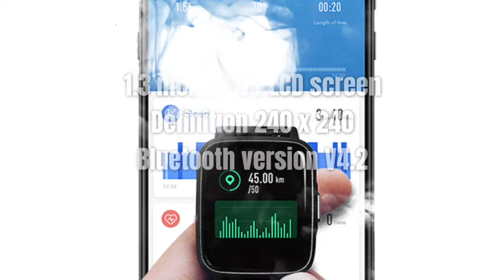Haylou LS01 Smart watch stylish design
Specification
Model

Haylou LS01

Product type

Haylou Smart Watch

Color

Black, Silver

Size

40.9 x 35.7 x 11.6mm

Wristband Width

26.3mm

Weight

34g

Screen

1.3 inches TFT LCD screen

Definition

240 x 240

Bluetooth version

V4.2

Sensor

Dynamic optical heart rate sensor, accelerometer

Battery capacity

210mAh

Compatibility

Android 4.4 or above; IOS 8.8 or above (Available functions may vary among watch version, cellphone, and country)

Battery life

14 days

Water / dustproof

IP68

Operation temperature

-20°C~45°C

Data synchronization

Haylou Sport

Sport modes

Walking, jogging, hiking, biking, treadmill, workout, climbing, spinning, yoga